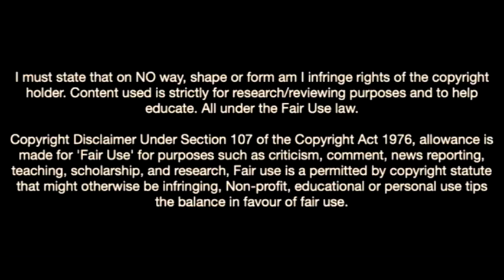Sergio Gómez Is On Fire In Anderlecht